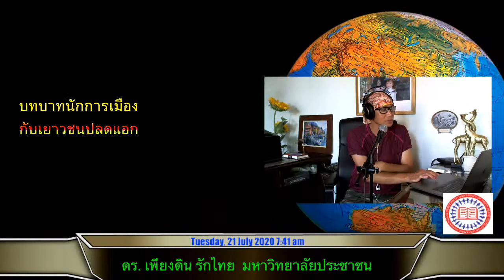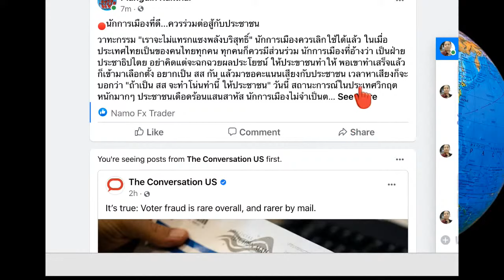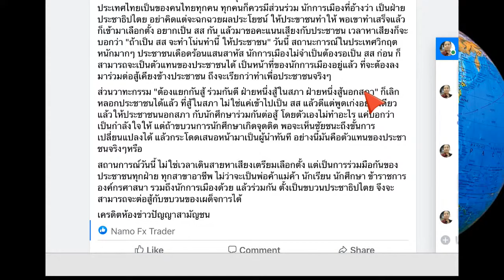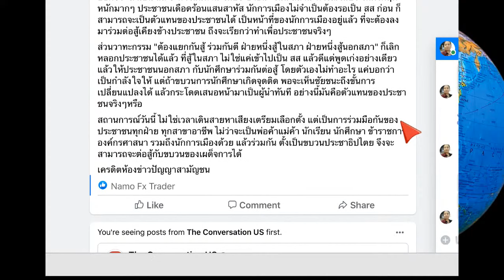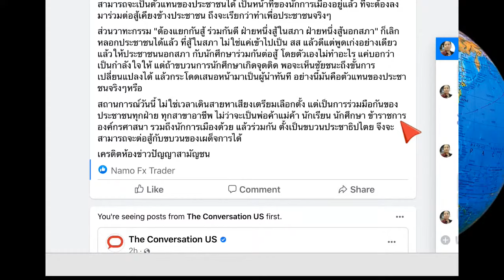บทบาทนักการเมือง กับ เยาวชนปลดแอก โดย ดร. เพียงดิน รักไทย กรกฎาคม 2563